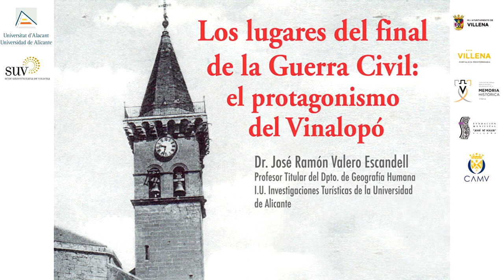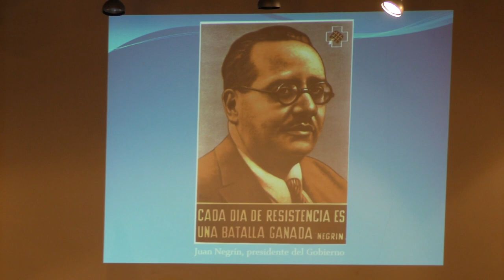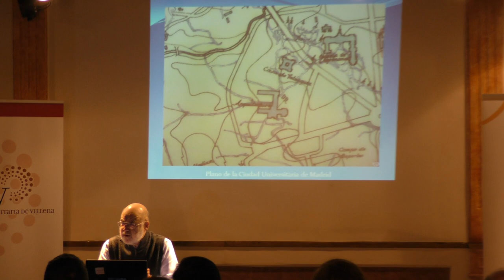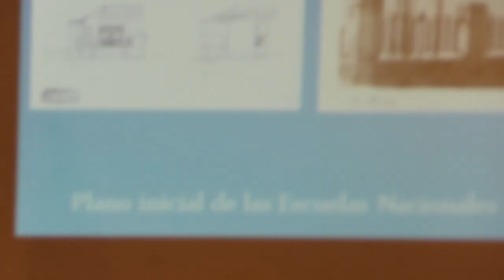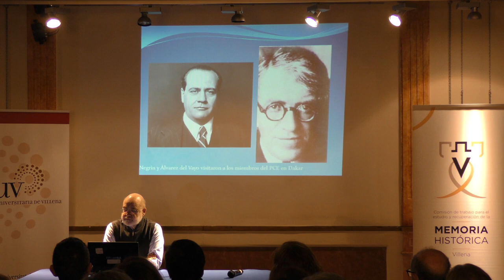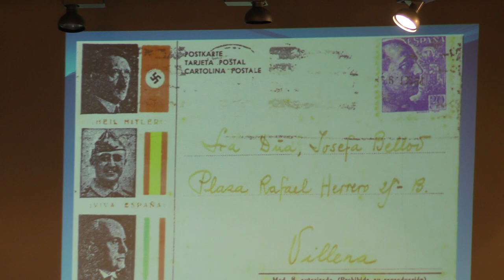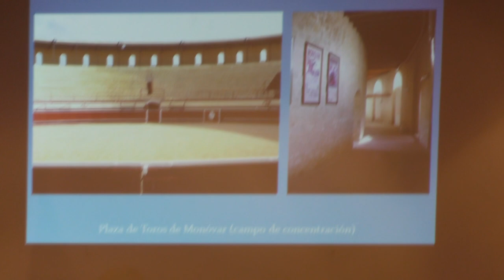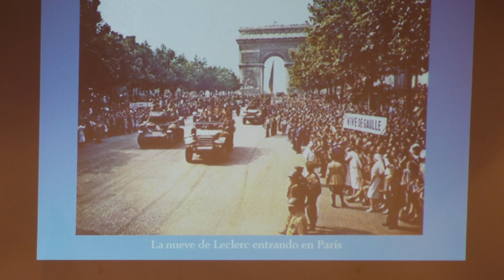Conferencia: Los lugares del final de la Guerra Civil: El protagonismo del Vinalopó.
Conferencia titulada: Los lugares del final de la Guerra Civil: El protagonismo del Vinalopó.
Presentada por Esther Perales Romero. Directora de la Sede Universitaria de Villena de la Universidad de Alicante.
Impartida por Dr. José Ramón Escandell. Profesor Titular del Dpto. de Geografía Humana I.U. Investigaciones Turísticas de la Universidad de Alicante.